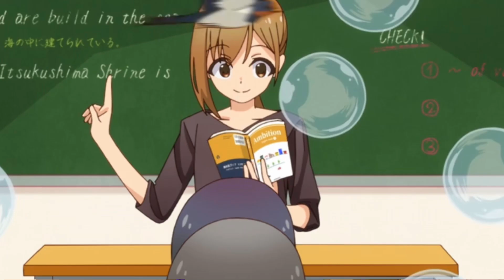Shikanoko resumen Capitulo finales 11 y 12: al parecer la explicación del anime es que todo es broma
Perdon se me paso la edicion y dije cap 9 pero es el cap 10

Outro